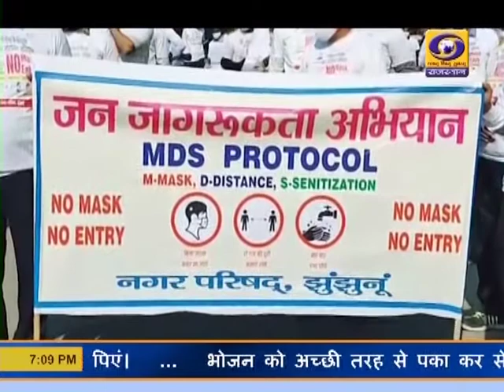झुंझुनू में कोरोना के सबंध में जागरुकता के लिए निकाली गई रैली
नगर परिषद की ओर से जागरुकता रैली का आयोजन किया गया। जिसमें सभापति सहित अन्य लोग उपस्थित रहे।